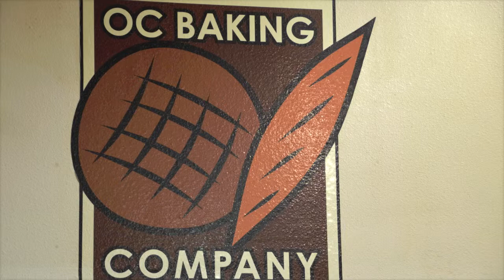Dean Kim - Please Just Come Out Good - OC Baking Co - Orange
Dean talks about baking with starter bread and having patience.